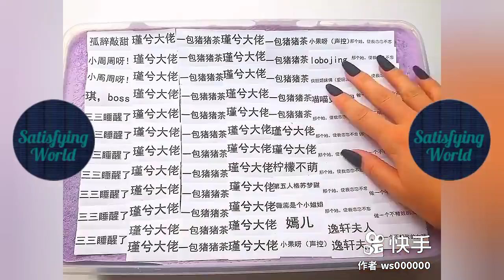Satisfying slime videos//Most relaxing slime videos compilation//Satisfying World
All clips used in this video are licensed by Pusic Entertainment.

Autonomous sensory meridian response (ASMR), is a tingling sensation that typically begins on the scalp and moves down the back of the neck and upper spine.